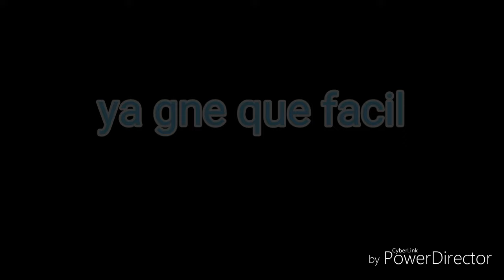Como ganar la partida mas rapida y un subscriptor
Sg57.lbsg.net